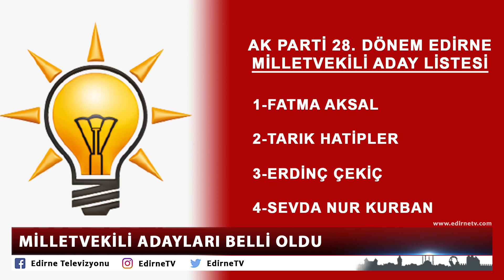MİLLETVEKİLİ ADAYLARI BELLİ OLDU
Siyasi partiler, 14 Mayıs 2023’de gerçekleşecek Milletvekilliği seçimleri için aday listelerini Yüksek Seçim Kurulu’na sundu. Tüm illerde olduğu gibi Edirne’de de merakla beklenen 28. Dönem Milletvekili aday sıralamaları, listelerin sunulmasının ardından belli oldu.